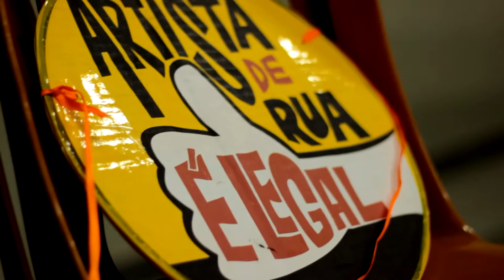Edy Malabares - Treinamento de circo na igreja UPAMERICANA/SP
Treinamento oficinas de evangelismo criativo na UPA na cidade de Americana/SP.
Servindo o Reino de Deus de forma itinerante.